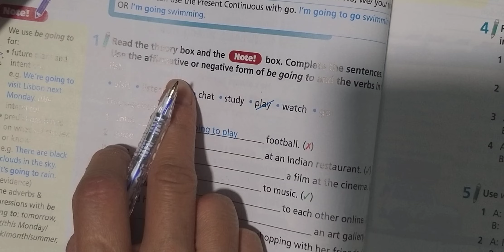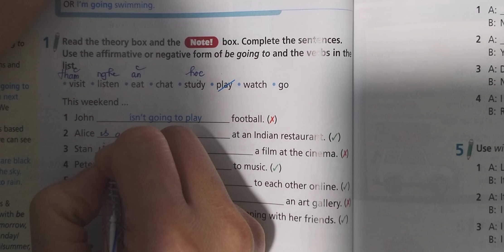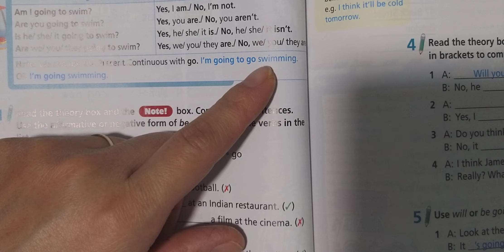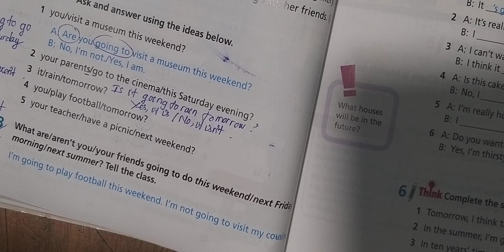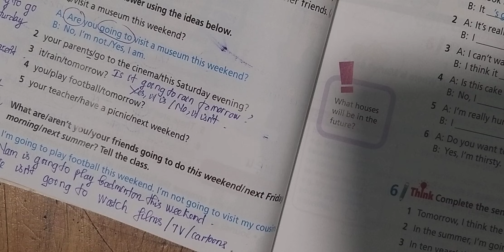Tiếng Anh 6 Right On Unit 4e Grammar (Thì Tương Lai Gần Be Going To) Trang 78